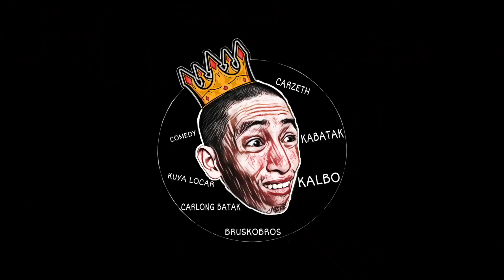BAGONG LEADING MAN NI BEBANG REVEAL! (NAKAKAPAG SELOS!)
Ang bagong papalit sakin sa Im Inlove with my Boss!
Nandito na!!!

Kung di ka pa nakakapag register sa 0nline s@bong guys eto ang link naka pin sa Comment
Para sa mga mag cash in and cash out sa taas nan may menu bar, tapos add credits, then pag nanalo na pwedeng mag cash in and cash out thru gcash or bank.❤️